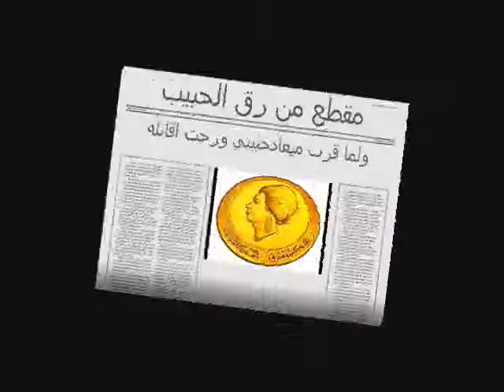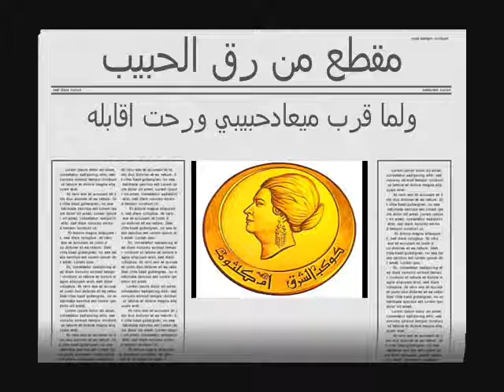ام كلثوم مقطع من رق الحبيب.... مسرح حديقة الازبكية 1956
ولما قرب ميعادحبيبي ورحت اقابله
هنيت فؤادي علي نصيبي من قرب وصله
ولقيتني طايل من الدنيا كل اللي اهواه
بس اللي كان فاضل ليه اسعد بلقاه
لما خطر ده علي فكري حير امري
والقرب سبب تعذيبي ولقيتني خايف علي عمري
ليروح مني من غير ماشوف حسن حبيبي

ღ. ღ اجمل تحيات . . . كنوز الطرب
محــــــمد عــــــــــكاشــــــــــة